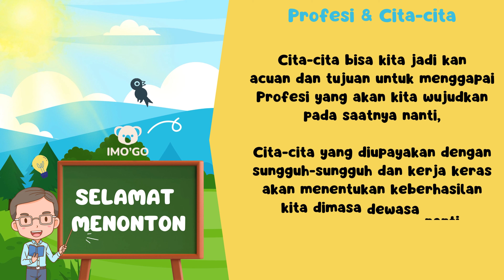Cita-cita Anak | Profesi Mulia | Profesi dan Cita cita | Cita citaku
Profesi dan Cita Citaku

Hallo,
Terimakasih sudah melihat video ini, kami berharap kalian dapat menikmati dan mendapatkan manfaat baik dari video ini.

Sebagai bentuk support kamu untuk kita, agar kita dapat terus berjalan bersama dan saling memberikan manfaat pendidikan yang baik untuk anak-anak kita.

IMO'GO
Kashikoi Ko